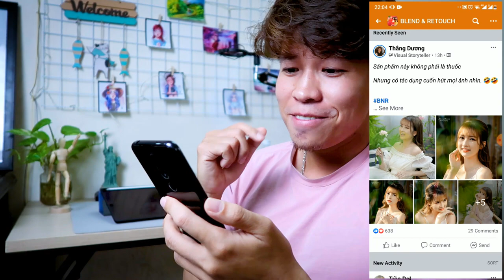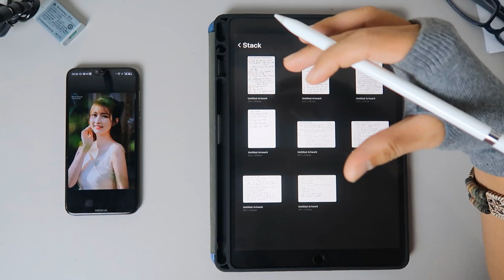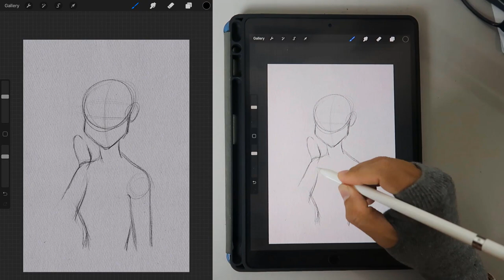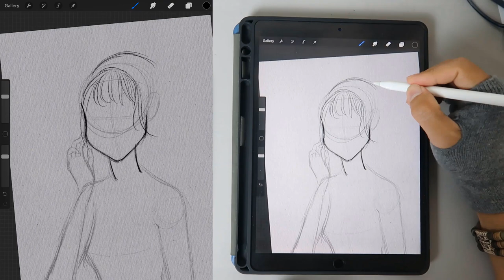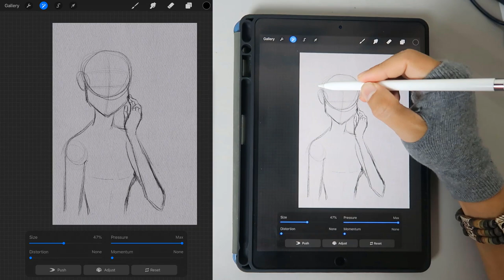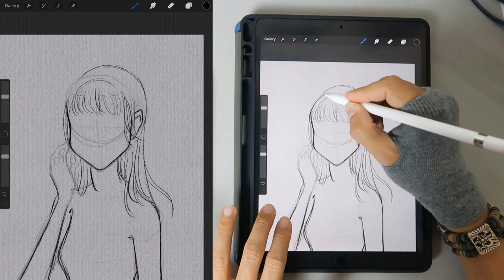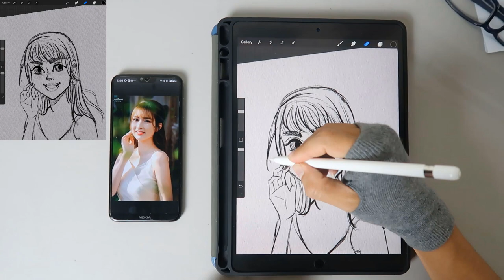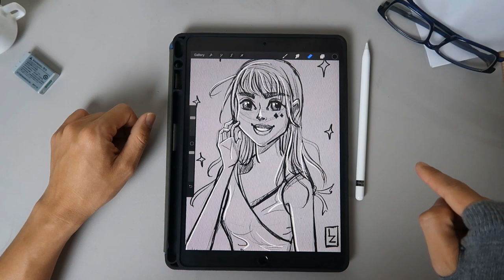「BỆNH VẼ XẤU」▷ Cải thiện nhanh chóng với 3 Tips này (P1)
Cải thiện nhanh chóng kỹ năng vẽ nhân vật Characterdesign với 3 mẹo siêu dễ trong video nhé các bạn.